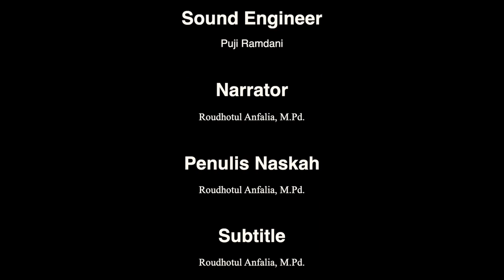Doda Idi Cover By Gulali Musik Indonesia Lirik, Arti & Makna Lagu Daerah Aceh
Dalam tradisi masyarakat Aceh, terdapat syair yang biasanya dilantunkan oleh Ibu untuk anaknya sebagai pengantar tidur. Tradisi ini dimulai pasca kelahiran anak dan merupakan masa-masa awal kehidupan anak di dunia. Seperti yang telah diketahui bahwa agama Islam menjadi pedoman hidup hampir seluruh masyarakat Aceh, sehingga syair-syair pengantar tidur identik dengan syair-syair Islam. Syair tersebut dilantunkan oleh ibu pada saat anak dalam ayunan hingga tertidur nyenyak. Anak yang baru lahir biasanya tidur dalam ayunan yang ditempatkan satu kamar dengan ayah dan ibu. Mengayunkan anak merupakan media untuk menanaman nilai-nilai keislaman (Fuadi et al., 2019). Syair yang dilantunkan biasanya mengandung nasehat, sejarah, dan akhlak-akhlak Nabi.

Chapter:
0:00 Opening
0:50 Lagu Doda Idi Cover By Gulali Musik Indonesia
4:51 Narasi Makna Lagu Doda Idi

Sumber Animasi Background:
vecteezy_midnight-on-the-hills-moving-towards-the-screen-in-the-center-there-s-moonlight-behind-the-hill-and-clouds-on-the-sky-with-star-effect-animation-cartoon-style_1797784

Riset : ETNOPARENTING INDONESIA

TIM PRODUKSI MUSIK INDONESIA
Pemain Musik
Dinni Hendriani (vocal)
Taufik Hidayat (Gitar)
Puji Ramdani (Bass)
Dwi Fari Nugroho (Flute dan Saxophone)

Tim Riset Etnoparenting Indonesia
Yeni Rachmawati, Ph.D.
Dr.phil. Leli Kurniawati, M.Mus.
Dzatul Lu'lu, M.Hum.
Dian Kusumawati, M.Pd.
Roudhotul Anfalia, M.Pd.
Anita Febiyanti, M.Pd.
Elis Solihati, M.Pd.
Luhung Kawuryaning Pertiwi, M.Pd.

Narrator : Roudhotul Anfalia, M.Pd.
Penulis Naskah : Roudhotul Anfalia, M.Pd.
Penerjemah : Roudhotul Anfalia, M.Pd.
Artwork : Khoeruman Taos

ZZ PRODUCTION mengucapkan terima kasih untuk Teman Teman di seluruh dunia, atas dukungan dan kesetiaan kepada ZZ PRODUCTION.